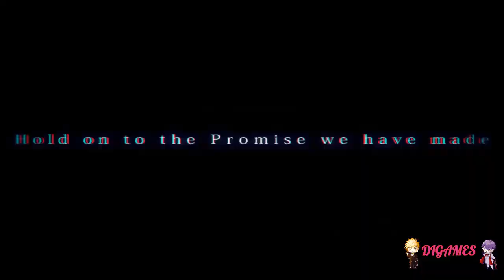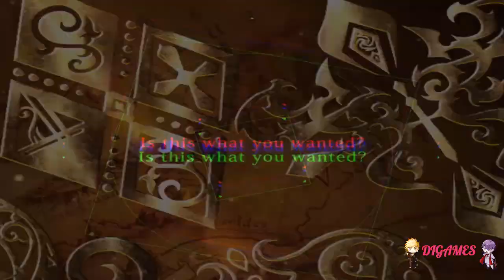Galtia (Zeek) #43 - ¡NOS HA INVESTIGADO!